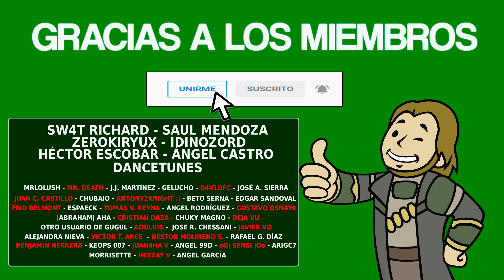FROM EARTH TO HEAVEN - Guía completa [LOGROS/TROFEOS]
▪️ Fecha de Salida: 10/09/2021
▪️ Precio: 6.99€
▪️ Tiempo Estimado: 0-1 hora